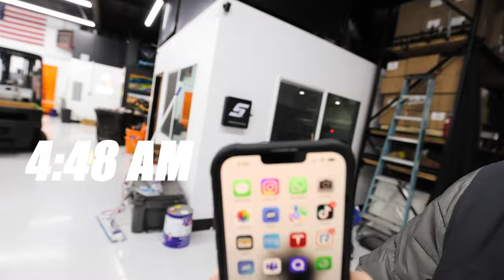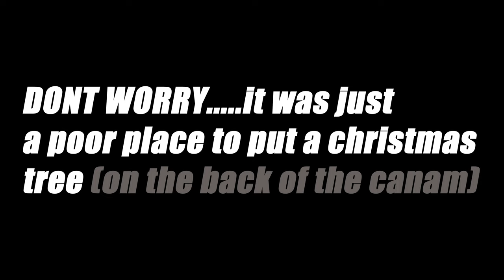Glamis NEW YEARS Bad or Good?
Come along for the ride on new years in our new pro r and crew!